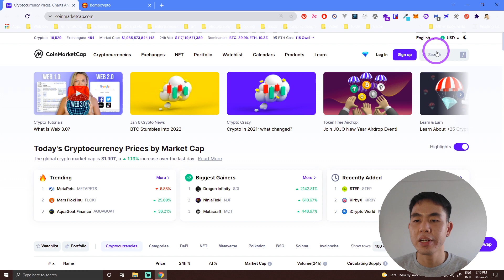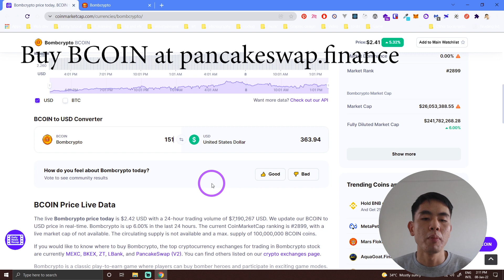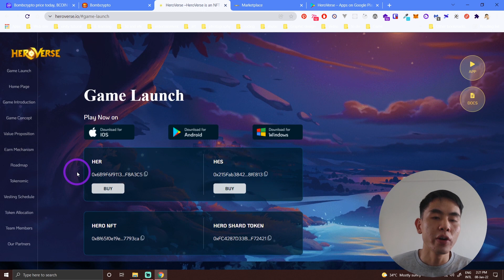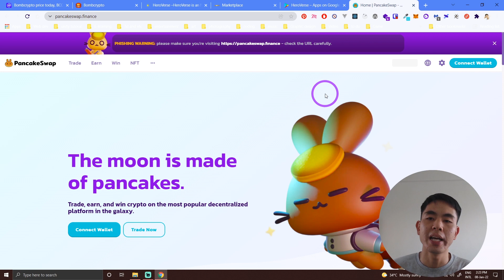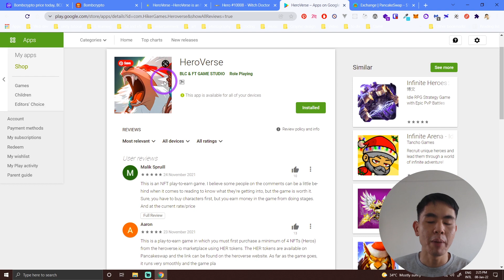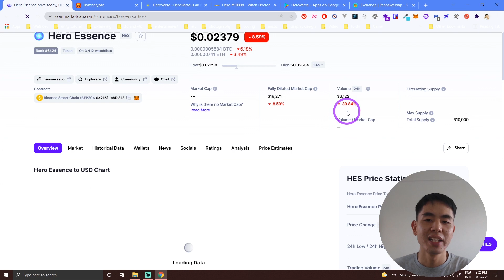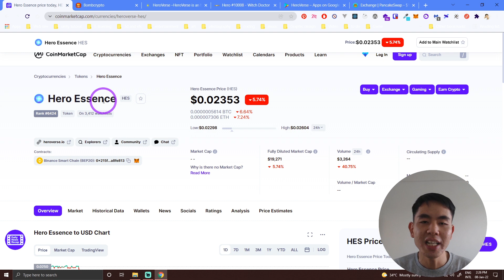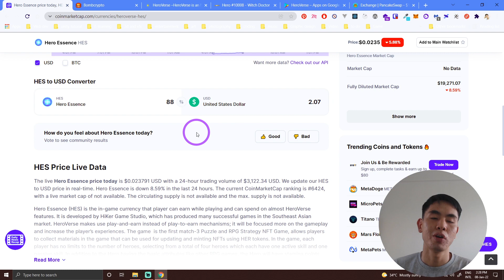លេងហ្គេមបានលុយ (Gamefi, gamenft, game play to earn)